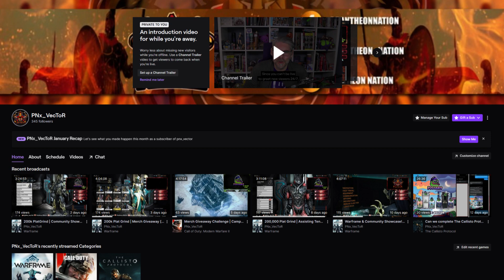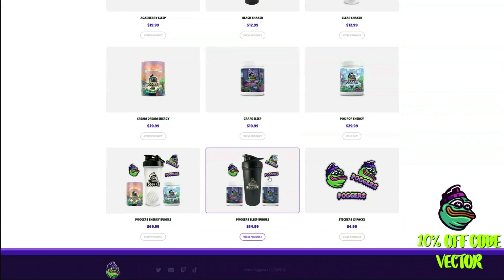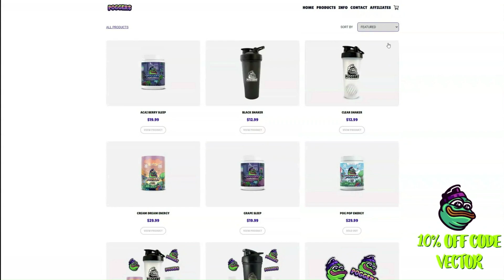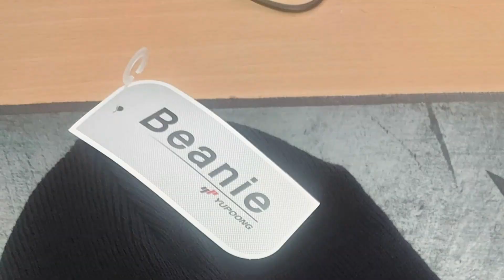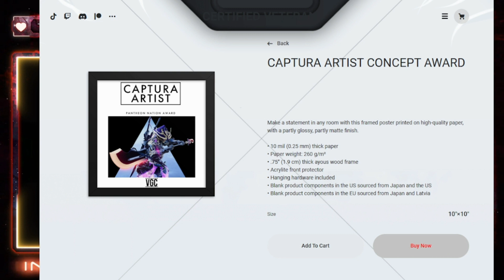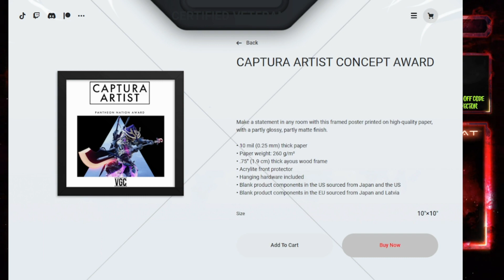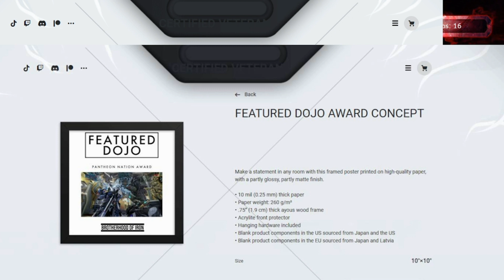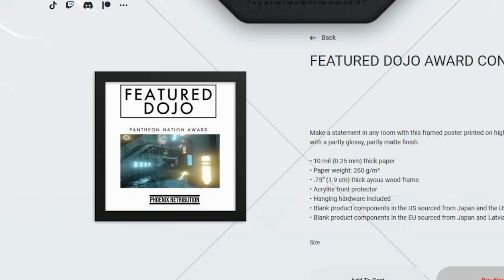Award Concept for those who are featured on stream!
This is a Community Showcase Highlight, which was originally broadcast on February 17th 2023!  If you would like take part in future showcases, follow our host on Twitter Additionally, if you would like to tune in and watch the community showcases LIVE every FRIDAY, you can do so

Those of you who stop by and watch this content, thank you! Any comments/feedback are greatly appreciated.